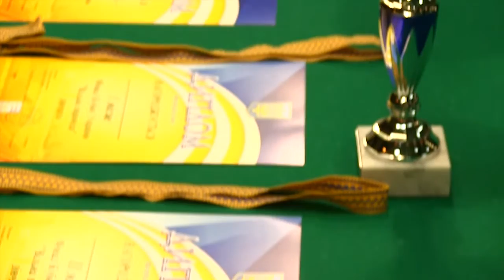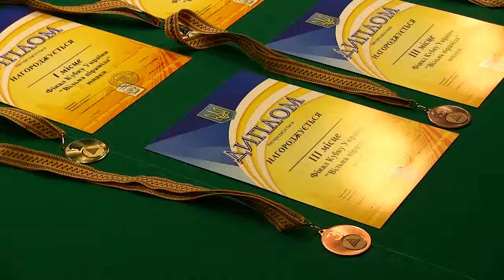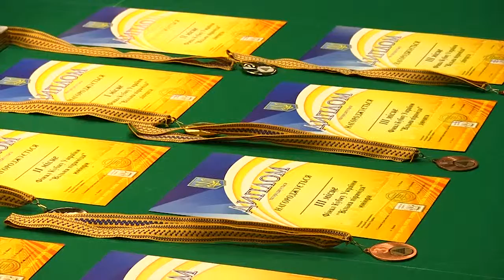Фінал Кубку України «Вільна піраміда» Открытие в клубе mr Morris